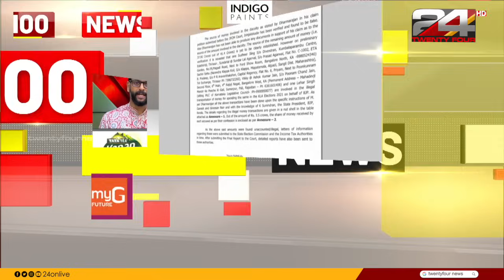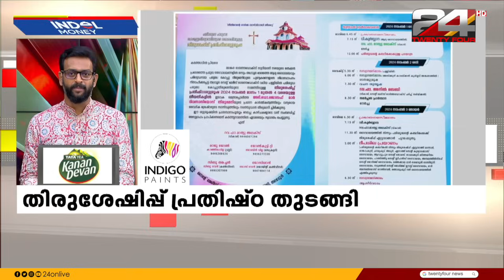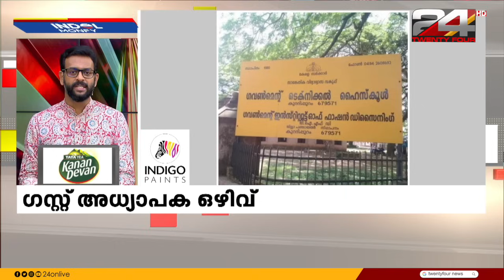100 News | 100 Top News Of The Day | Dr Unmesh Sivaraman | 02 November 2024 | 24 News